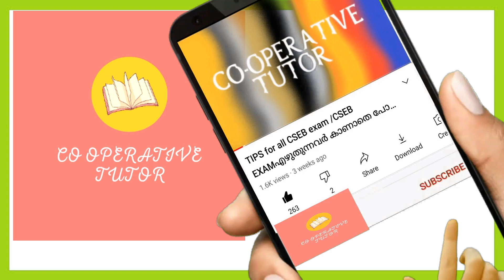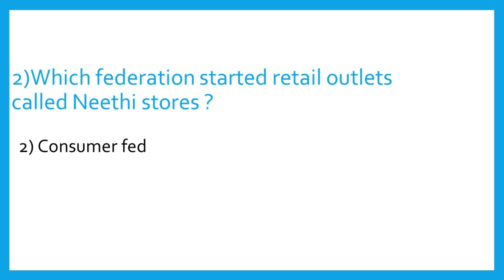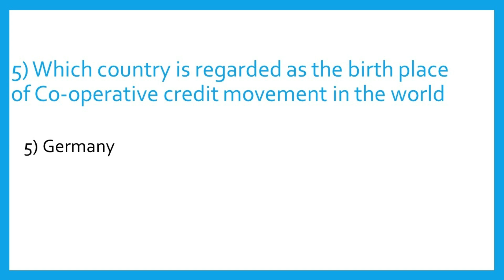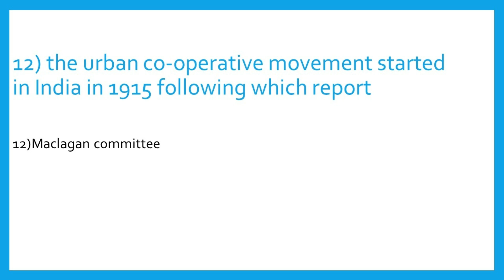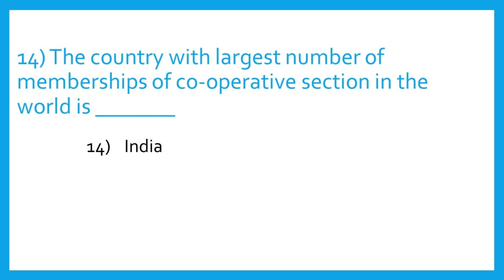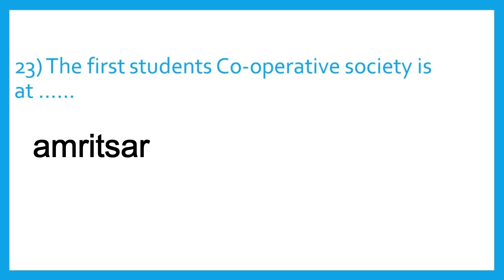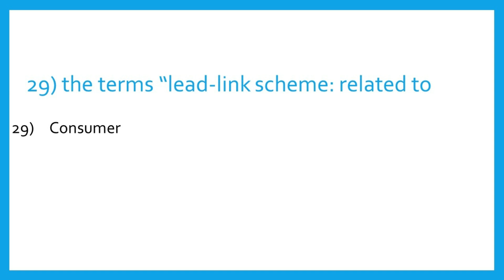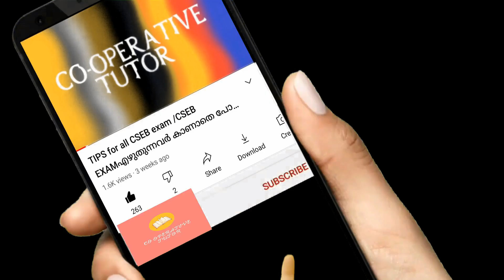EXPECTED QUESTIONS FOR EXAM || ONLY ON CO-OPERATIVE TUTOR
join my whats app group

Instagram.com/co_operative_tutor